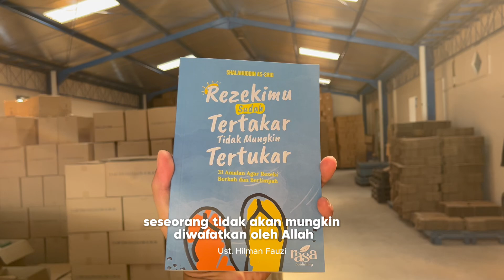JANGAN RAGU AKAN REZEKI! YAKINKAN DENGAN BACA BUKU REZEKI SUDAH TERTAKAR TIDAK MUNGKIN TERTUKAR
📚 Jangan Ragu Akan Rezeki! Yakinlah, dengan Buku 'Rezeki Sudah Tertakar Tidak Mungkin Tertukar,' Anda bisa memahami ketetapan rezeki dalam hidup ini. Buku ini akan menguatkan hati dan keyakinan Anda tentang rezeki yang sudah dijamin!

🤔 Banyak dari kita sering meragukan masa depan, merasa khawatir akan rezeki yang tak kunjung datang, atau takut berusaha keras namun merasa kurang beruntung. Dalam buku ini, Anda akan menemukan jawaban yang menenangkan serta pemahaman mendalam tentang rezeki yang sudah tertakar oleh-Nya, sehingga Anda bisa fokus berusaha dan tawakal.

💡 Buku Rezeki Sudah Tertakar Tidak Mungkin Tertukar membantu Anda membangun keyakinan, mengikis rasa khawatir, serta menemukan keseimbangan antara usaha dan tawakal. Tidak hanya memberikan pemahaman, tetapi juga langkah-langkah praktis yang membuat hidup lebih tenang dan penuh berkah. Bonusnya, minigold siap menyertai setiap pembelian buku ini, menjadikannya lebih istimewa! 📈

📲 Dapatkan sekarang juga dan rasakan manfaatnya! Hubungi kami di WhatsApp Admin Kautsar Islamic Store 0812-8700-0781 atau klik link berikut ✨ Jangan lewatkan kesempatan ini untuk memperkuat keyakinan dan mendapatkan rezeki dengan lebih tenang.